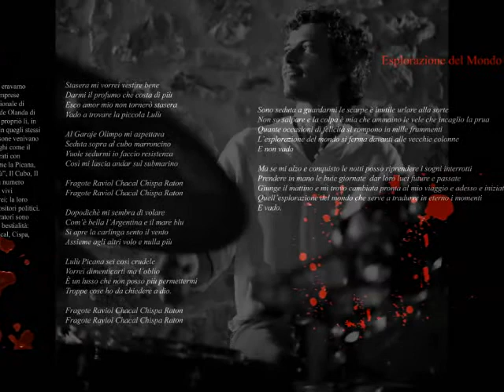Garden Dwarf Killers - Live in Colle Val d'Elsa - 13 Novembre 2013